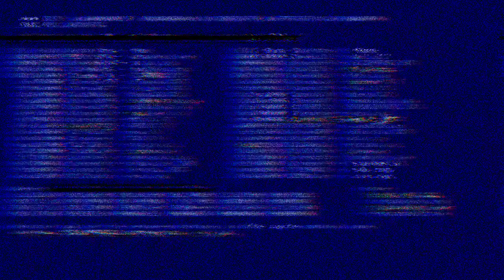৭ বছৰৰ মোদী চৰকাৰৰ বিফলতা সমূহ উদঙাই দিলে মীৰা বৰঠাকুৰে জানি লওক সবিশেষ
৭ বছৰৰ মোদী চৰকাৰৰ বিফলতা সমূহ উদঙাই দিলে মীৰা বৰঠাকুৰে জানি লওক সবিশেষShopping
'Digital Axomia' is All About Trending News, Social and Political Awareness, Education, Motivation, Tech Knowledge, Internet Tips and Tricks and so on.
My Gadgets:
My Microphone
My Tripod
My Studio Green screen
My Mobile
Regards,
Digital Axomia